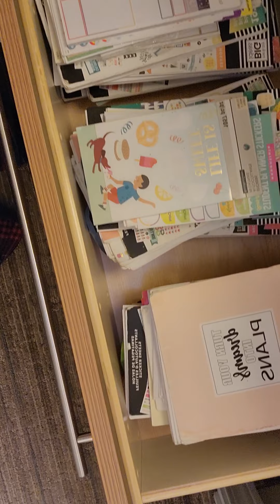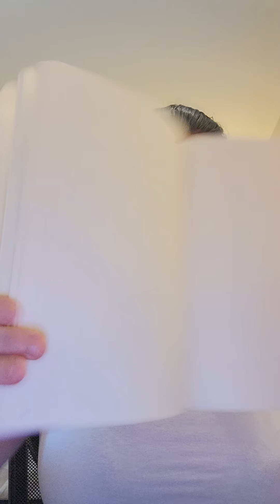how I use my planner